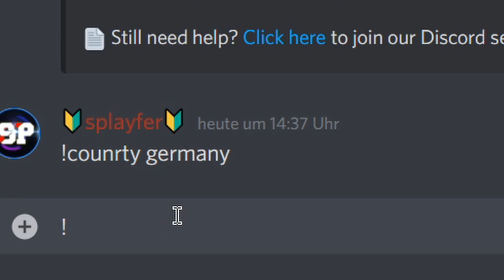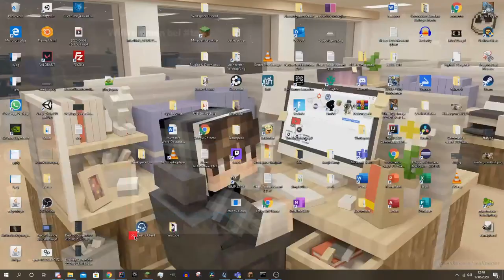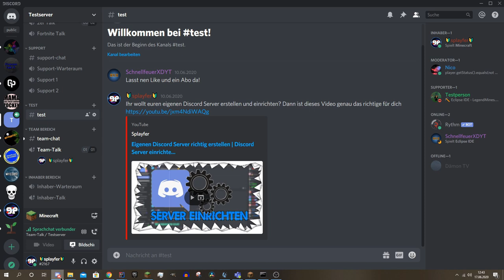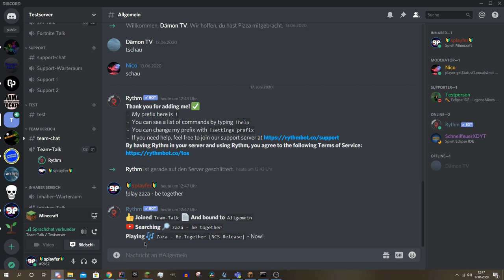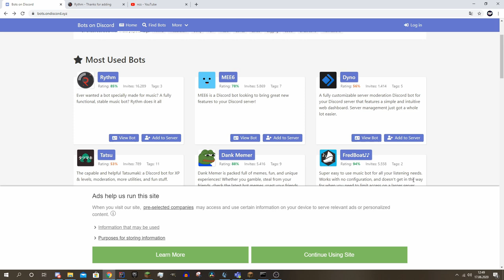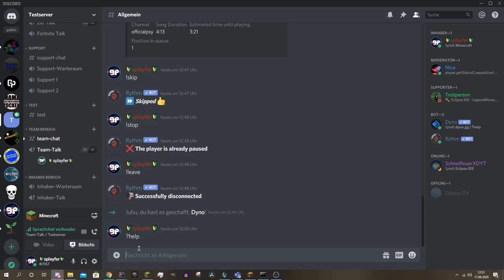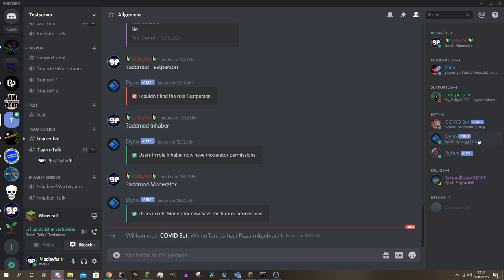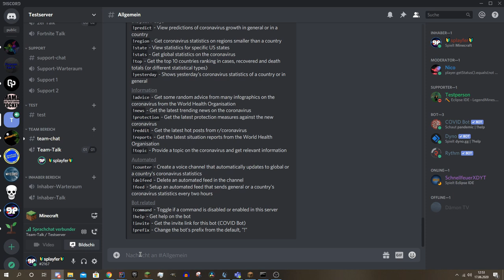DISCORD BOTS HINZUFÜGEN / EINLADEN Tutorial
In diesem Video zeige ich dir, wie du eigene Discord Bots auf deinen Discord Server einladen bzw. hinzufügen kannst. Das ganze ist komplett kostenlos und bildet den Grundstein für einen dekorierten, schönen und perfekten Discord Server!

↪ Hier werden regelmäßige Events für meine Community und meine Videos
    verantstaltet. Auch bei Fragen oder Neuigkeiten ist das hier der richtige Ort!

↪ Bei Fragen rund um meine Videos oder Discord gerne den Support anschreiben!

↪ Regelmäßige Livestreams zu Discord oder zu Gaming

↪ Von dort nehme ich meine gesamte Hintergrundmusik für meine Videos

🖱️│ Mein Equipment ➔
↪ (Seriennummern sind schwer zu lesen 👀)

00:00 Anmoderation / Einleitung
01:00 Einladen von Discord Bots auf den Server
02:49 Einrichten von Bots (Commands, Berechtigungen, etc.)
07:19 Abmoderation / Schluss

📄│ Haftung ➔ Ich hafte nicht für Inhalte oder die Wahrheit aller angegebenen Daten, vor allem bei Ironie oder älteren Videos, führt dies oft zu Missverständnissen.
         Trotzdem bin ich selbstverständlich in den Kommentaren und auf meinen Kanälen immer für Fragen und Kritik da 👍